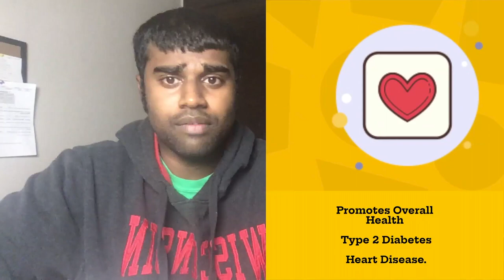Acorn Squash Tacos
2 lb. Avocado squash, halved and seeded
2 tablespoons lime juice
½ teaspoon chili powder
1/2 teaspoon ground black pepper,
1 15-oz. can no-salt-added black beans
1 cup frozen roasted corn, thawed
1 roma tomato, seeded and chopped
12 6-inch corn tortillas, warmed
2 medium avocado, halved, seeded, peeled, and sliced
Lime wedges